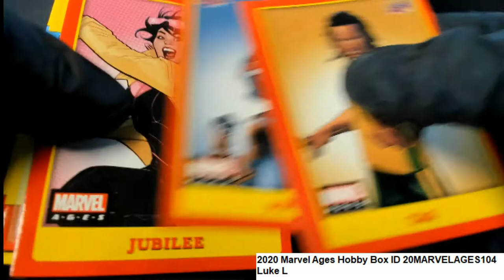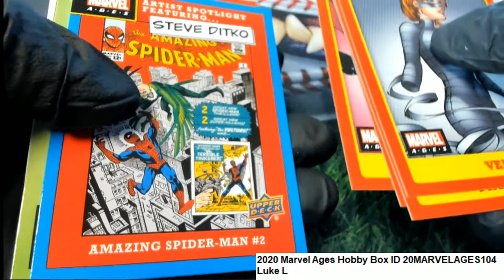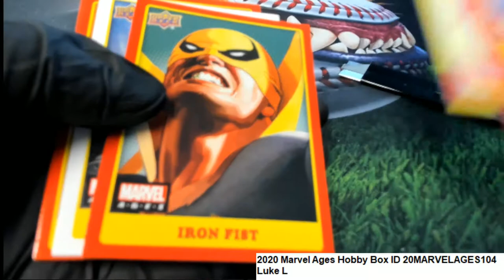2020 Marvel Ages Hobby Box Luke L's Pack ID 20MARVELAGES104